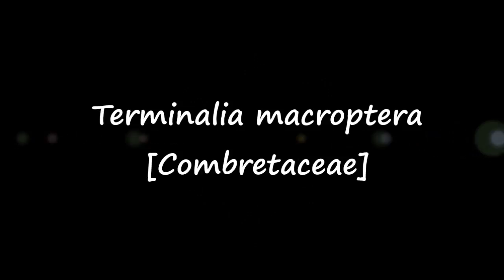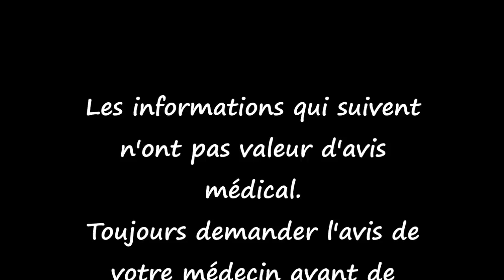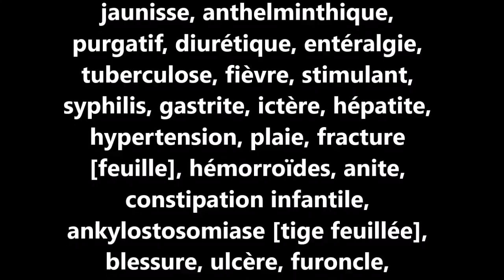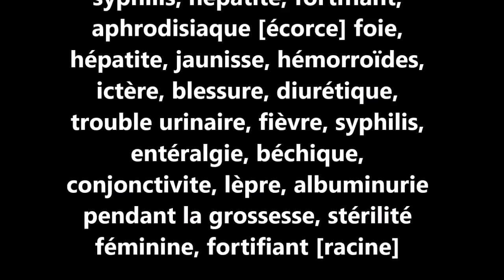ASMA Terminalia macroptera AS 48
Reconnaître et conserver Terminalia macroptera